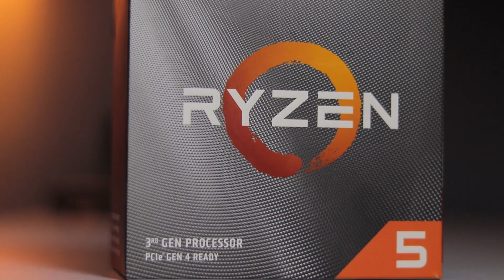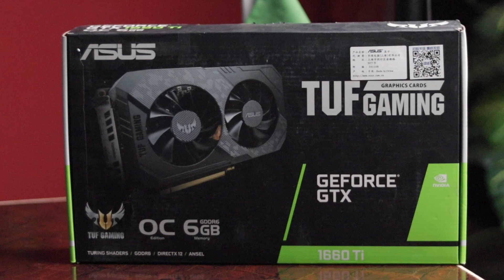Ultimate 150K Gaming PC Build In Pakistan 2023 |1 lac budget Gaming Build ⚡ GTX 1660ti ⚡ Ryzen 3600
4K Video Editing + Gaming Pc Build Under 150k In Pakistan 2023

if you are Looking for the best 4k video editing pc Build under 150000 in Pakistan then this build can fill your editing needs.

i am using AMD Ryzen 5 3600 Processor With Gigabyte B450M Motherboard and 16GB Of Laxer RAM With 256GB NVME and 1TGB HDD.
i am using the Red dragon 500w Brand New PSU .
Most Important Thing Graphics Card So For Video Editing i Think GTX 1660ti 6GB GPU is best For Me I can Play Video Games And 4K Video Editing With This Graphics Card.

Totall Cost For This Bulid Is 130K With Normal Thunder Gaming Case.